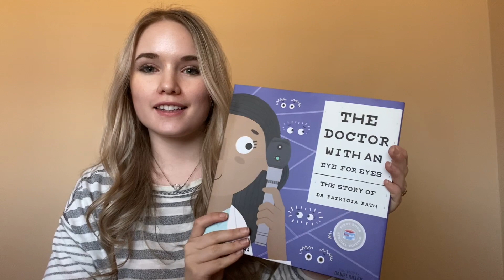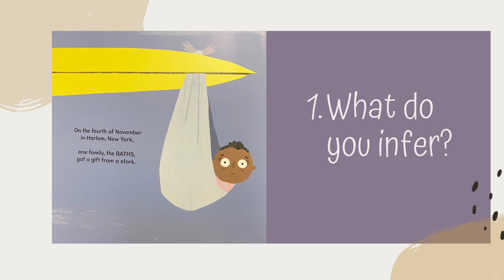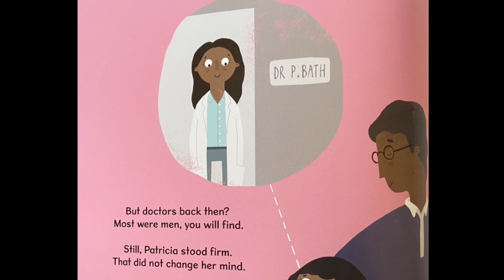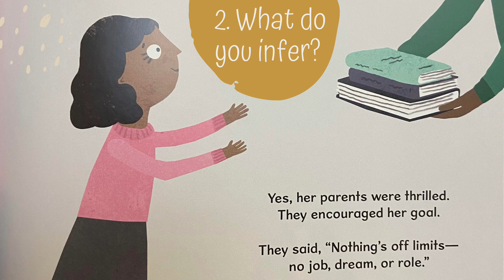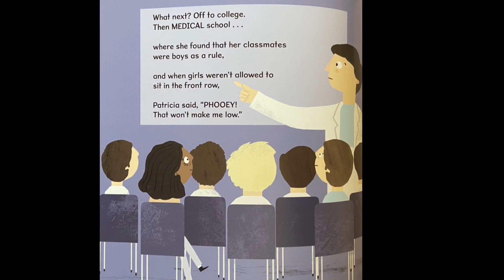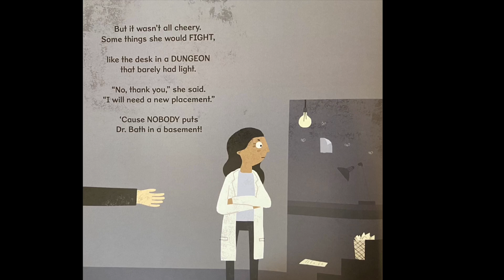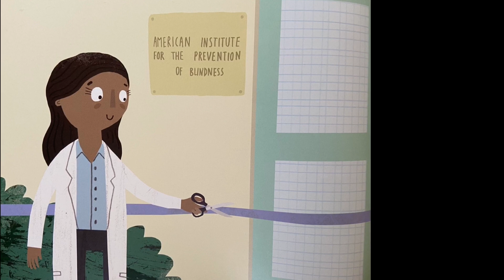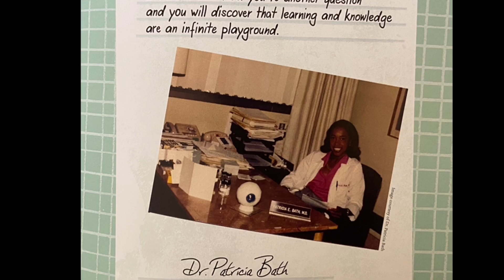The Doctor with an Eye for Eyes - Making Inferences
Practice making inferences with this read-aloud about Dr. Patricia Bath.

The Doctor with an Eye for Eyes is written by Julia Finley Mosca and illustrated by Daniel Rieley